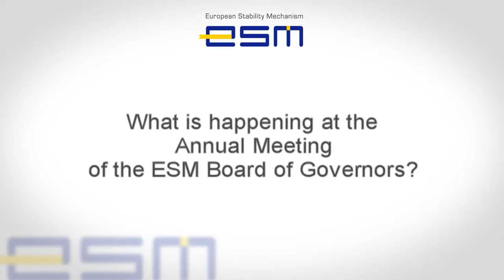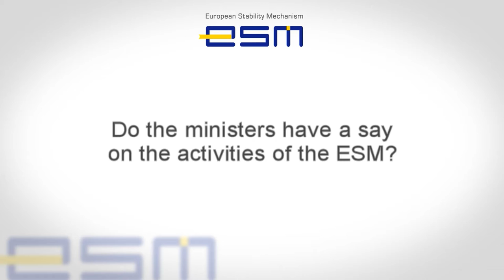Klaus Regling: What is happening at the Annual Meeting of the ESM Board of Governors?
The ESM is the crisis resolution mechanism for euro area countries. Like its predecessor -- the temporary European Financial Stability Facility (EFSF) -- the ESM provides financial assistance to euro area Member States experiencing or threatened by financing difficulties.